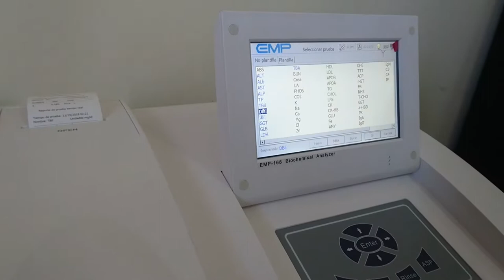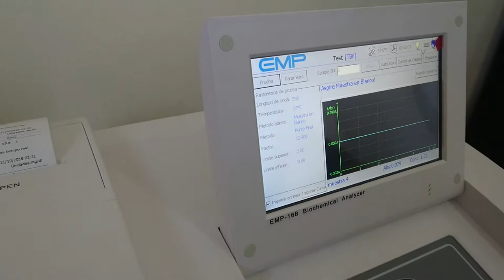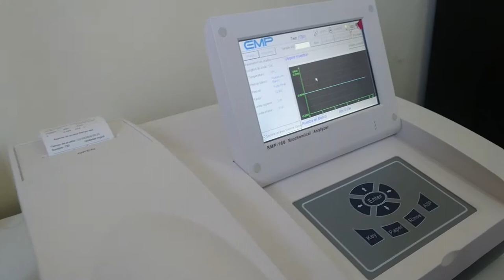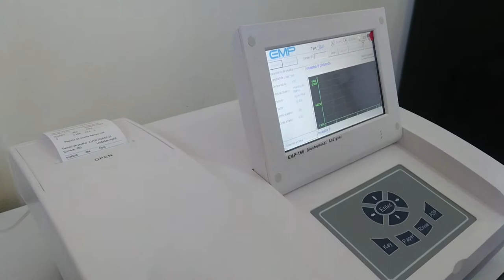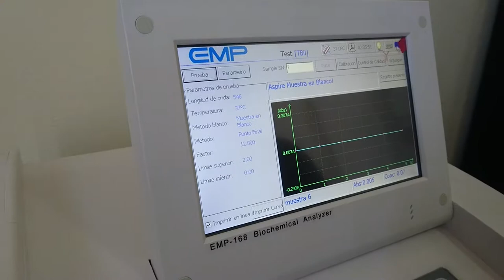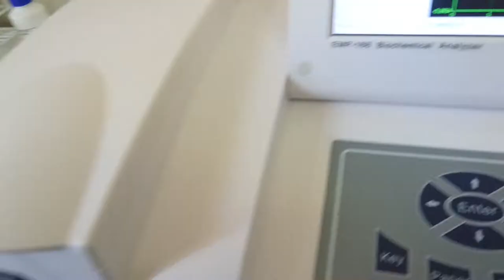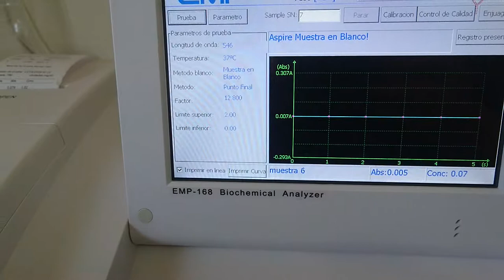EMPEROR ANALIZADOR BIOQUÍMICO parte 1